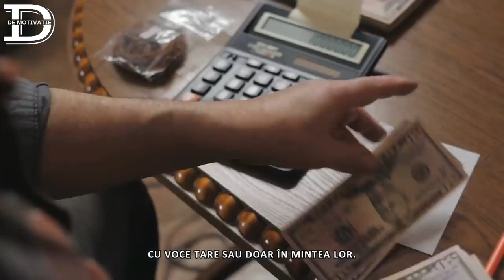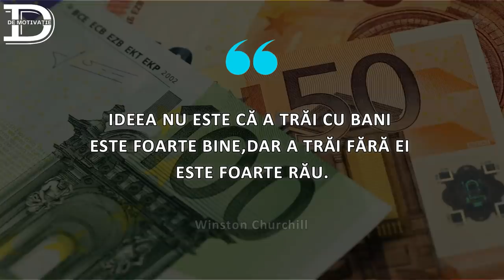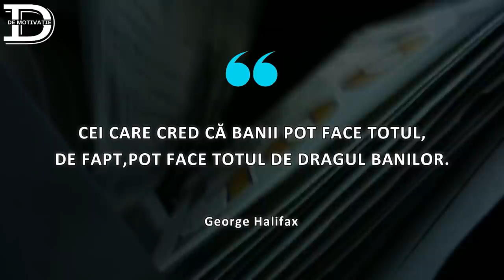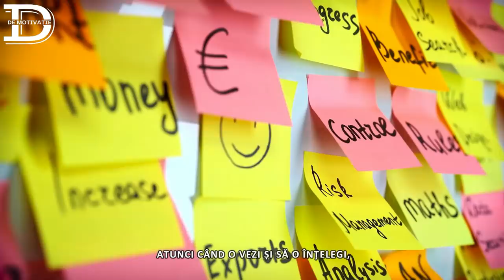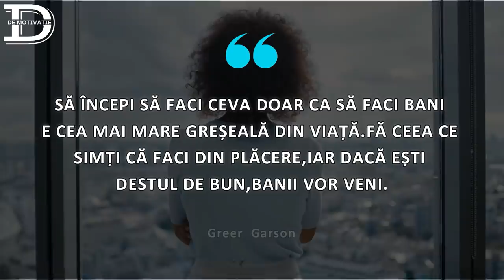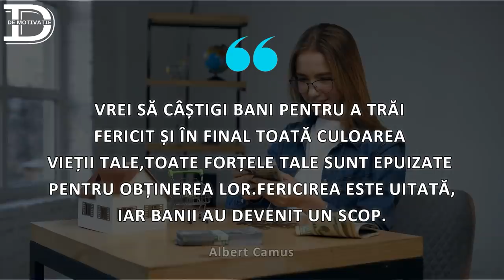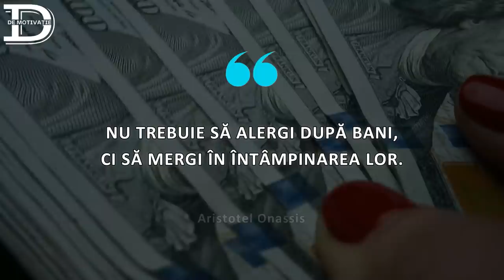10 CONVINGERI LIMITATIVE LEGATE DE BANI CARE TE ÎMPIEDICĂ SĂ TE ÎMBOGĂȚEȘTI.